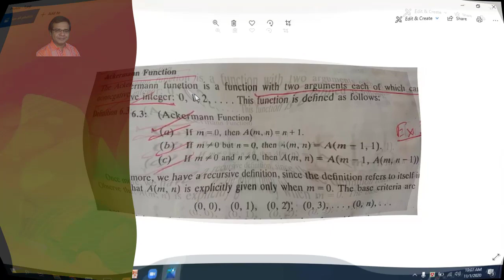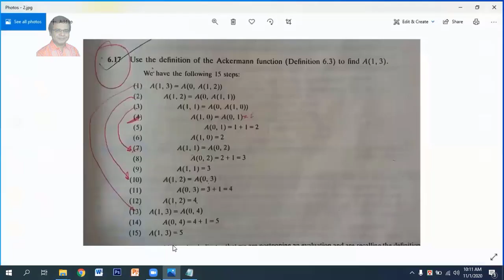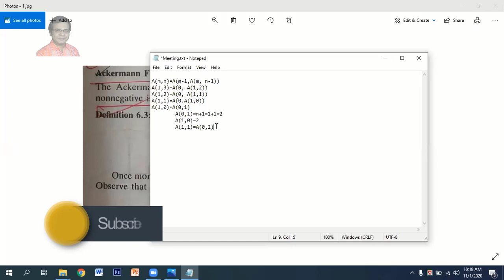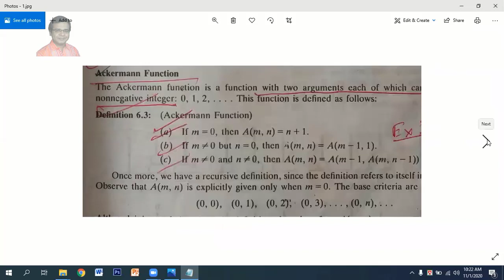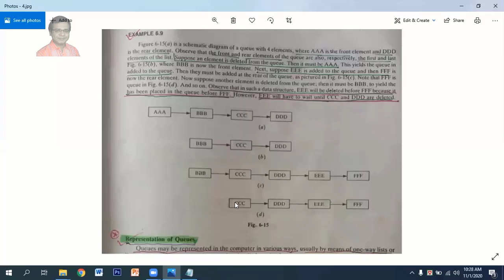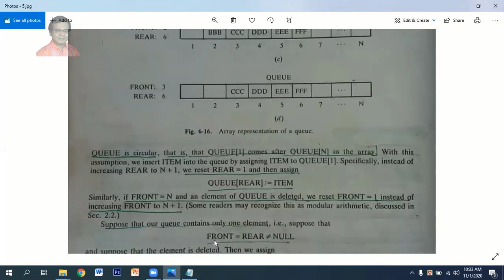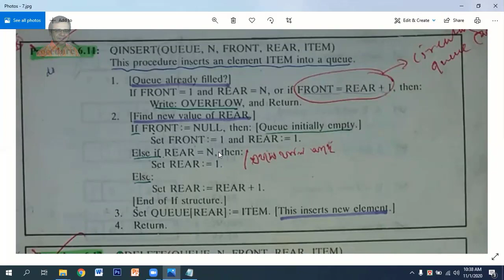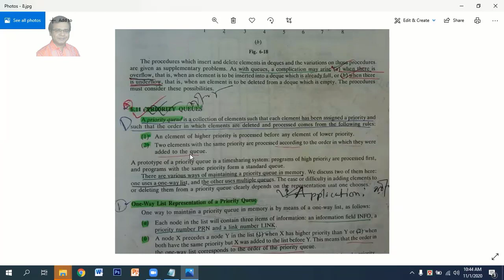Class 10 || Data Structure || Chapter 6 || Ackerman Function, Queues|| Anupam Halder